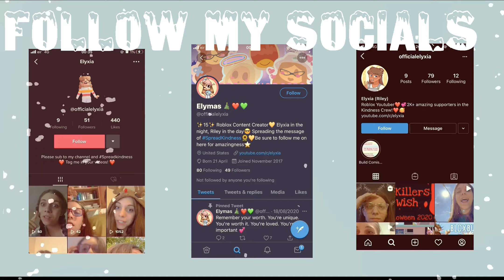Family CHRISTMAS Tree Shopping | Decorating our TREE! | Bloxburg Family Roleplay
🌟💖BE SURE TO JOIN!
🌟💖PURCHASE IRL MERCH!
🌟💖REMEMBER TO SpreadKindness!
🌟💖MERCH MADE BY RhythmKoopa35!
🌟💖CURRENT SUB COUNT🌟💖
                         3,318